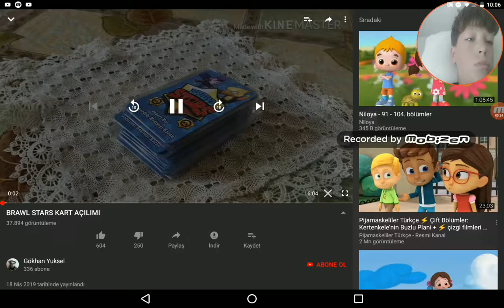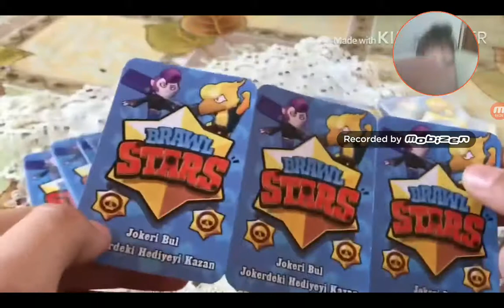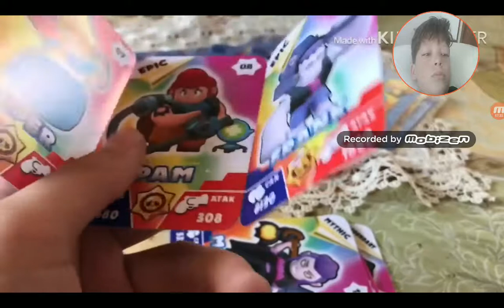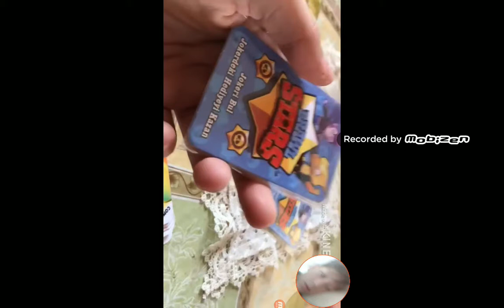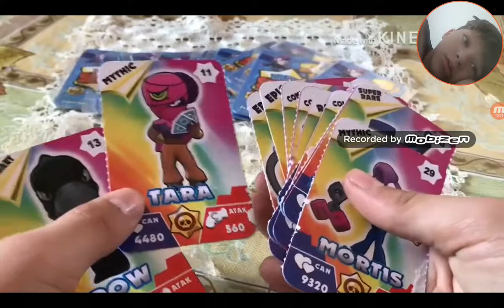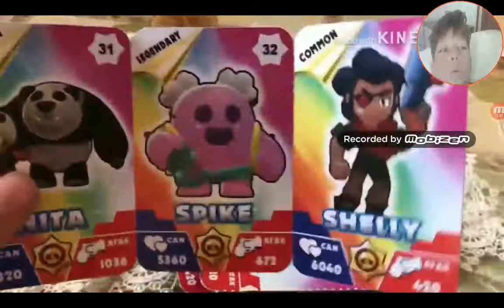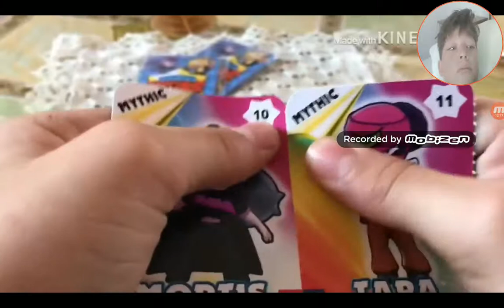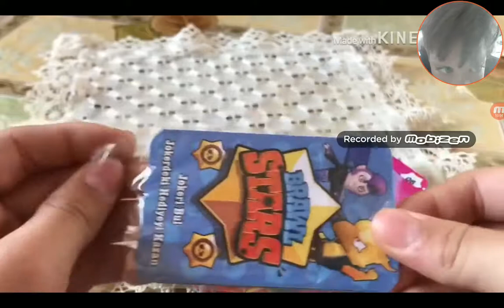Kart açılımı ve brawl star karakterleri hamurdan yapılışı (leon crow spike)